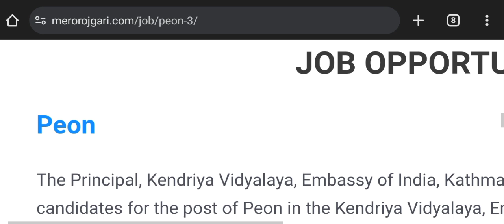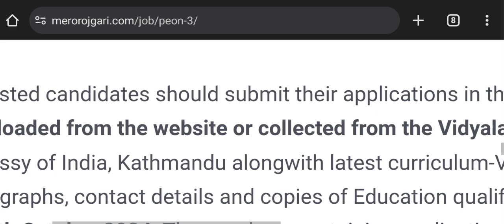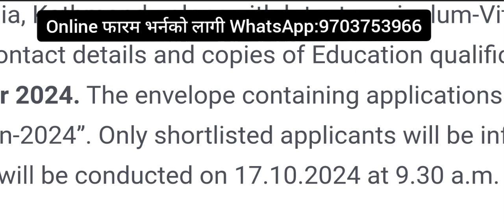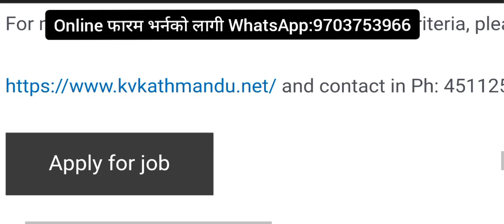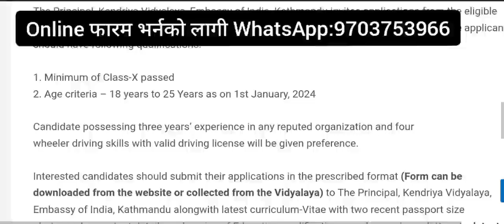Embassy Of India Kathmandu Job Vacancy 2081/2024. Vacancy Announcement 2m।